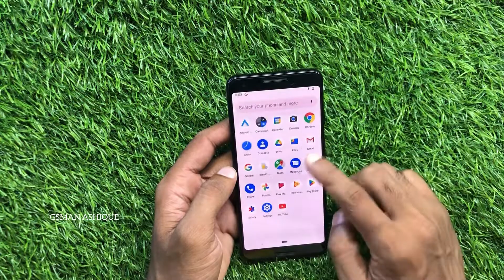Google Pixel How to Disable Talkback or Voice Over I GSMAN ASHIQUE I